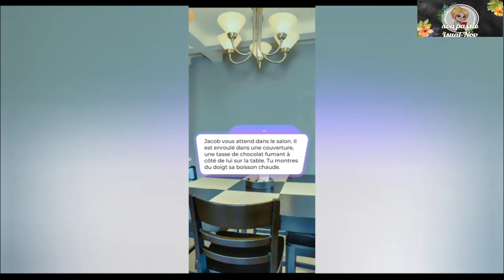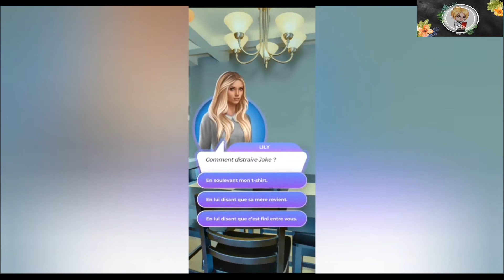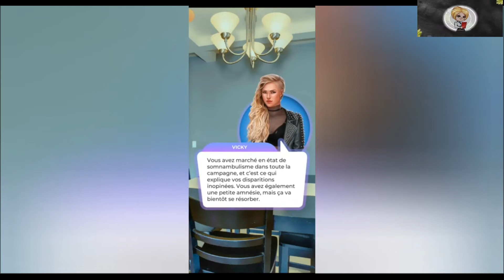Le Bal Des Vampires- Tome Un Chapitre Seize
🎥 Chapitre Seize

🎞ta fête est terni par une mémoire lacunaire une femme nommée Meryl